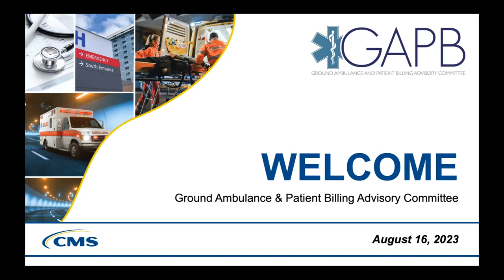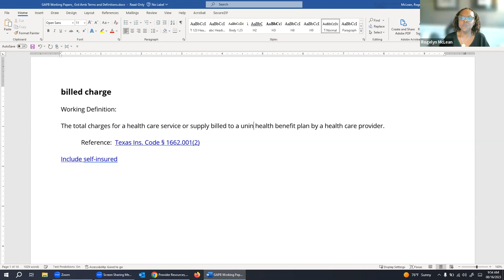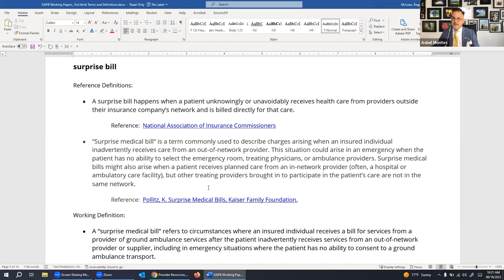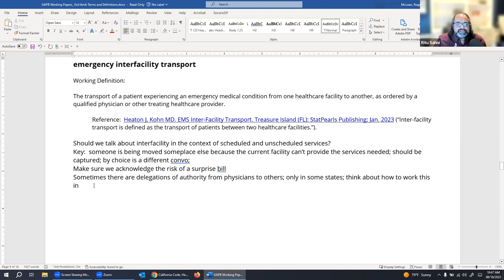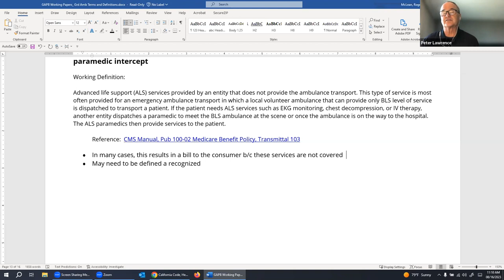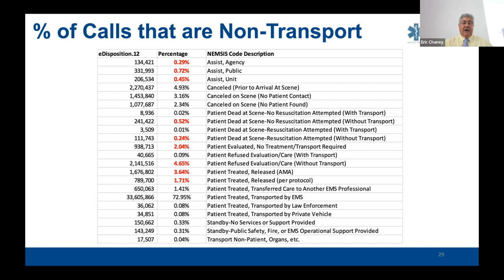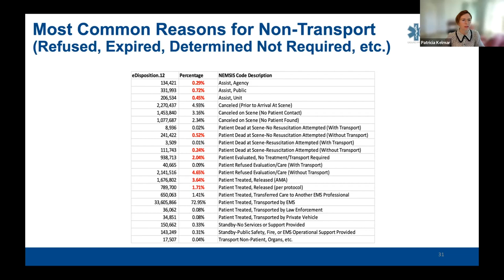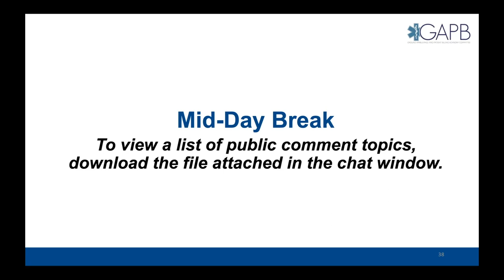The Ground Ambulance and Patient Billing (GAPB) FACA Committee - Morning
The GAPB Advisory Committee Public Meeting on August 16, 2023 for posting